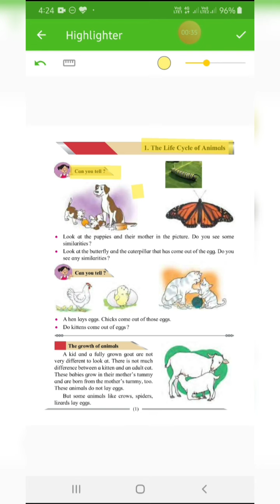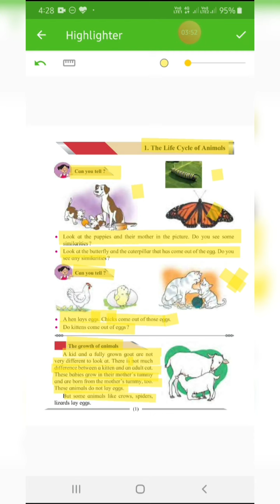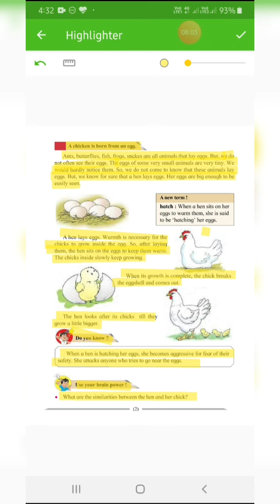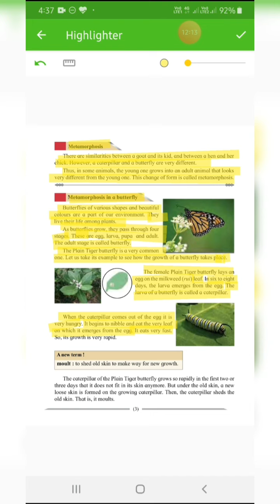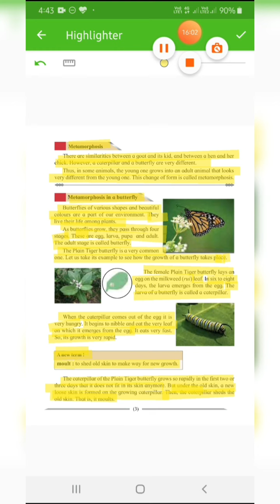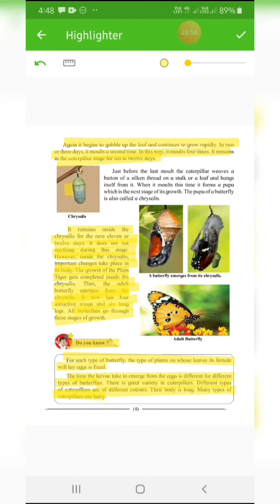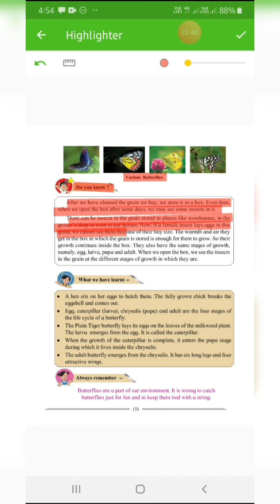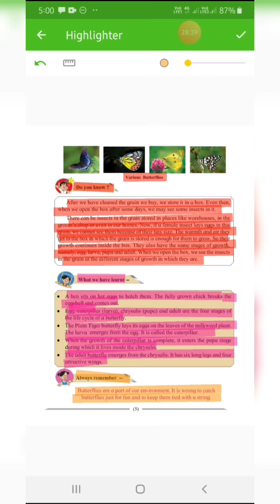Class 4th | EVS-1 | 1.The Life Cycle Of Animals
EVS-1 | 1.The Life Cycle Of Animals
By :- Sow. Kavita Jadhav